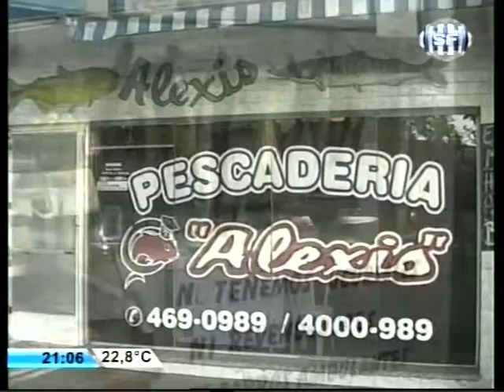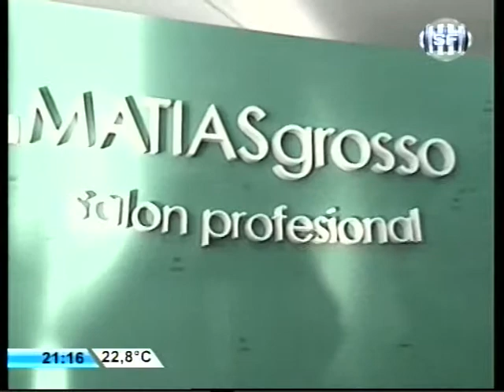SOMOS DEPORTE LUNES 21 10 13 COLON LANUS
Colón sigue acumulando derrotas, esta vez cayo 0 - 3 en el Centenario ante Lanús. Mario Demonte anliza el difícil momento del Sabalero